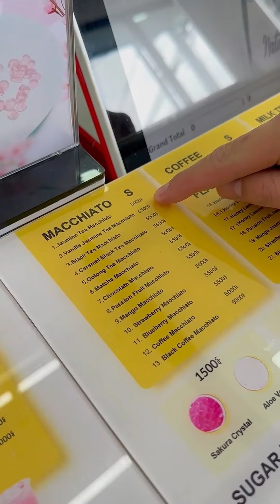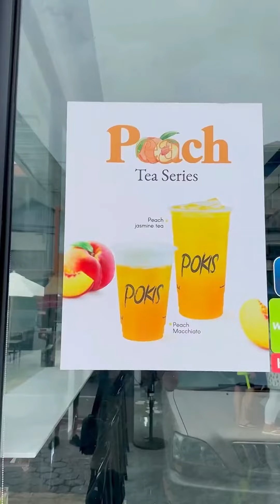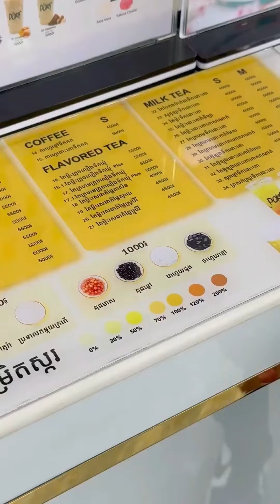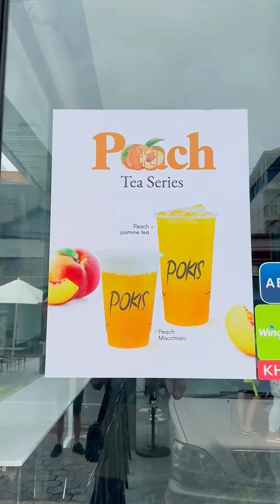ហាងតែប៉ូគីសខេត្តព្រះសីហនុ តែគុជតម្លៃធូរៗ - Milk Tea - Mr Heng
🙋🏻‍♂️💥តែគុជតម្លៃធូរៗ🧋🍼មកដល់ក្រុងកំពង់សោមហើយ លឿនៗមក❤️🫶🏻ចាប់ពី 3500៛

💥Promotion: សំរាប់ថ្ងៃ Grand Opening 📌ទិញ 1កែវ ថែម 1កែវ
📌ទិញ 2កែវ ថែម ដបទឹក 1
👉🏻សំរាប់តែថ្ងៃ ទី 7 តុលា 2023 តែប៉ុណ្ណោះ

🕰️ម៉ោងបើកពី: 8:00ព្រឹក-8:30យប់ រៀងរាល់ថ្ងៃ ច័ន្ទដល់អាទិត្យ